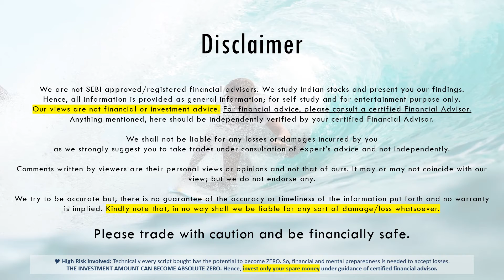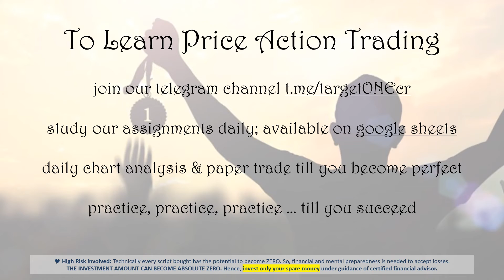Trading Opportunities 27-Oct-2021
27-Oct-2021
Stocks for tomorrow
Trade& Invest

Self-Learning Assignment
based upon Price Action

contents

00:00 – Introduction
00:40 - Caution & Disclaimer
00:55 - Assignment – break-out Stocks at optimum support-price
02:01 - Learn Price Action